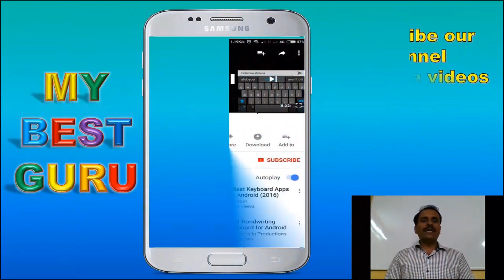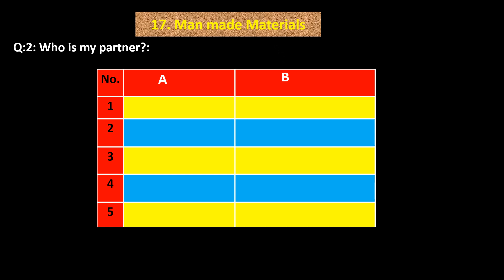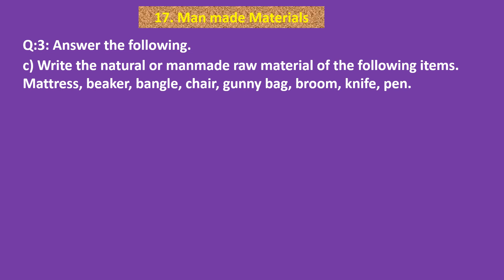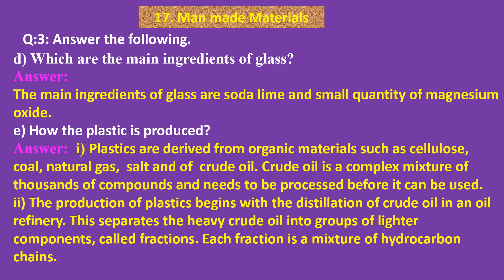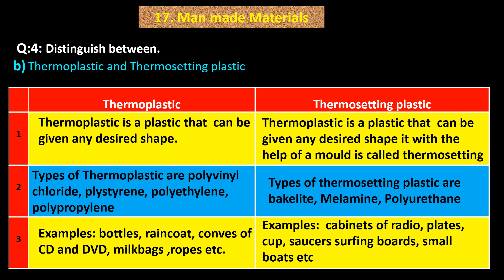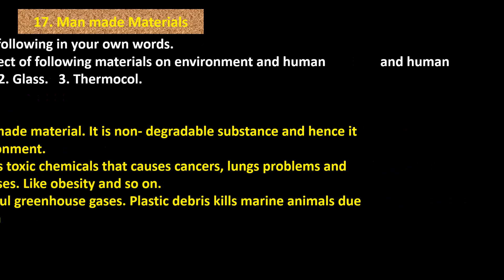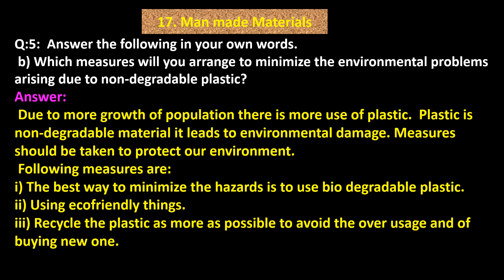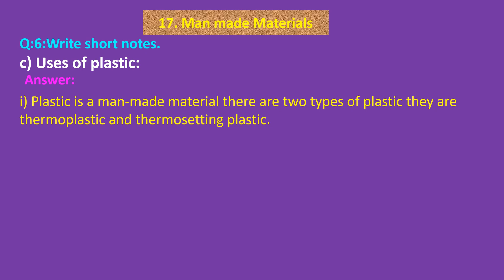Man made Materials SSC Maharashtra State Board standard 8 Science Lesson No 17